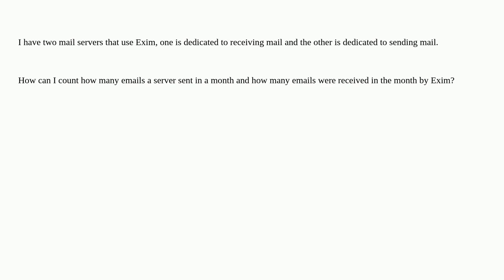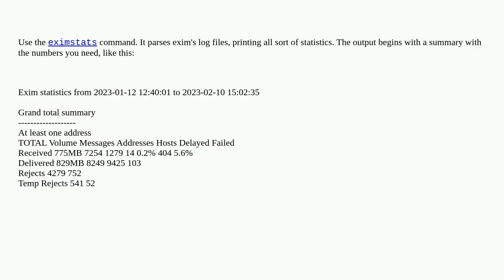Estimate amount of emails handled by Exim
A special thanks goes out to the community

  email-server exim